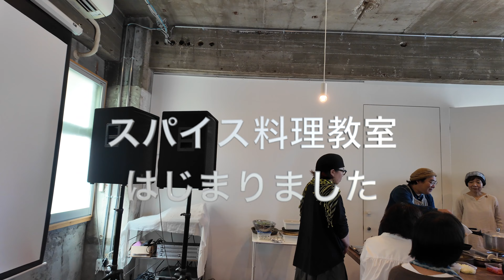茨城/ラバーブでイベント/アフガニスタン人x150/パーテイ演奏/vlog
150 young people party & Attan in japan